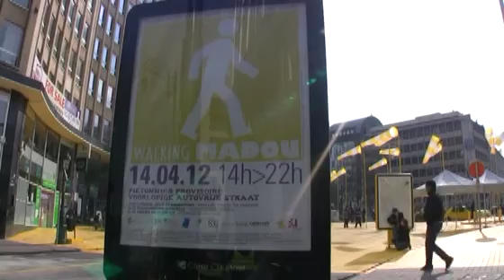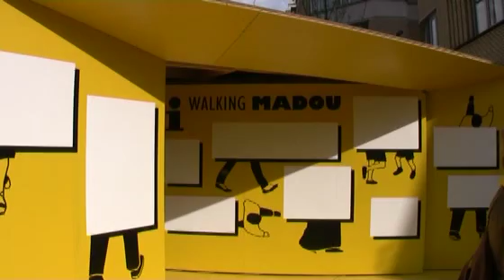ARCHI URBAIN (06/26) : Suède 36 / Walking Madou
Mister Emma s'est rendu à l'inauguration du projet test de piétonnier sur la chaussée de Louvain entre Madou et la place Saint-Josse. Ce petit bout de territoire est l'objet de nombreuses expérimentations afin de rendre la ville aux citoyens et non aux voitures. Brigitte Grouwels, Secrétaire d'Etat aux transports publics de la Région Bruxelles-Capitale, Jean Demmanez, Bourgmestre de Saint-Josse-ten-Noode, Eric Jassin, Echevin du commerce à Saint-Josse-ten-Noode et Christophe Mercier, Suède 36 étaient présents pour cette inauguration en fanfare.